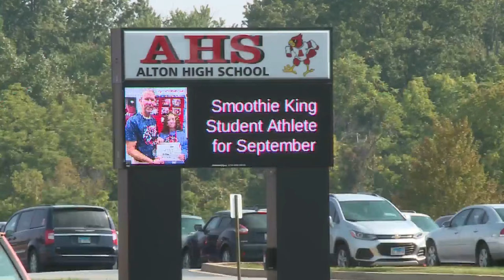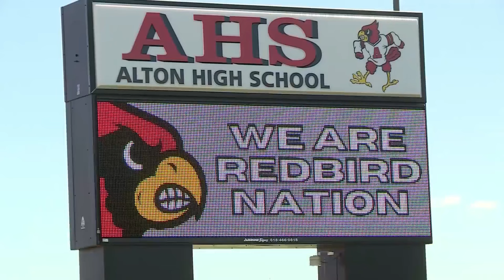Alton High School students face expulsion over fights on campus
As many as 21 students at Alton High School face disciplinary hearings on their future at the school after a series of fights broke out Aug. 30, causing the campus to go into a soft lockdown.